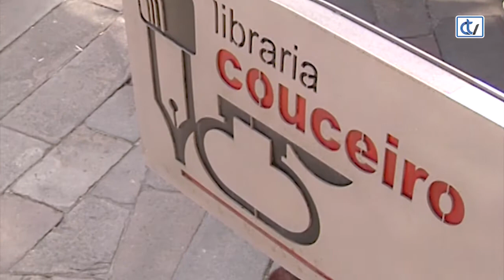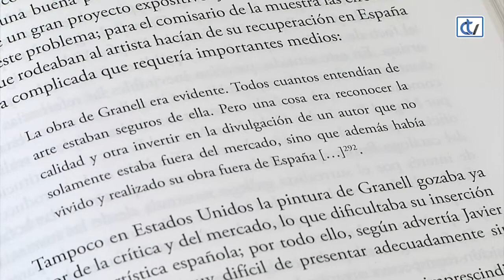Libraría Couceiro: Eugenio Granell: regreso de un surrealista exiliado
'Eugenio Granell: regreso de un surrealista exiliado', da autoría de Violeta González Forte, é unha recomendación da libraría Couceiro, para coñecer unha etapa da vida deste pintor e escritor. A obra conta con máis de oitenta fotografías e obras do autor, así como cartas cruzadas con Xosé Loura Barcia desde o exilio. Este volume culmina co nacemento, en 1995 da Fundación Eugenio Granell en Santiago de Compostela.